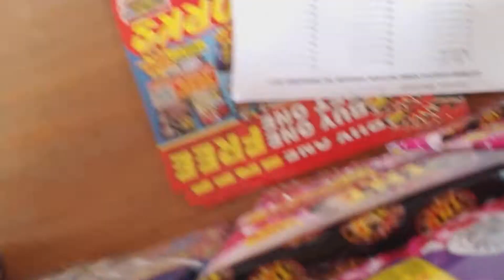revolution youth dancing having fun at the firework stand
youth fun